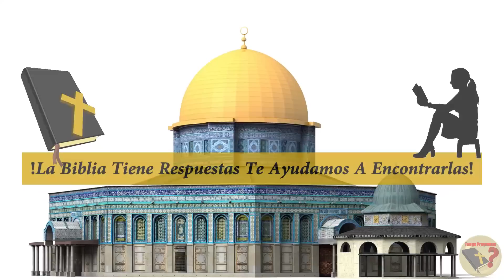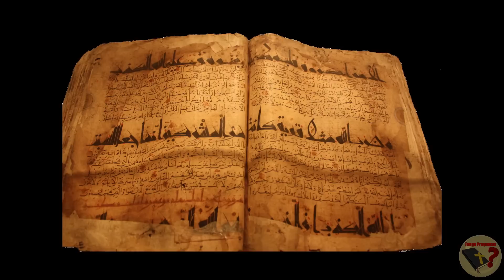¿Qué es la Cúpula o Domo de la Roca en Jerusalén? - Lo que no sabes - Tengo Preguntas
¿La Cúpula de la Roca está cubriendo el lugar donde solía estar el templo judío? Curiosidades de este icono del Islam, lo que no sabes. Aquí la mejor Respuesta.

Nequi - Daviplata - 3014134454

Music Used